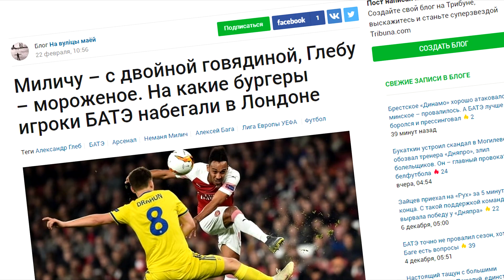МИЛЕВСКИЙ, ГЛЕБ, ЛУКАШЕНКО | Белорусский футбол 2019 | ЛУЧШИЕ МОМЕНТЫ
Проект “Родны футбол” представляет своим зрителям видео в новом формате с краткими итогами всего интересного, что произошло в белорусском футболе в 2019 году. Что понравилось, что нет? Нам очень важно ваше мнение. Только вместе, мы сможем стать лучше и интересней! Так же пишите в комментариях, свои идеи и предложения по следующим видео в подобном формате! И в целом, чтобы вам хотелось видеть на нашем канале!

Up And Well At It - Deep East Music
Madison Mars - New Vibe Who Dis (feat. Little League)
Сябры - Вы шумите, березы